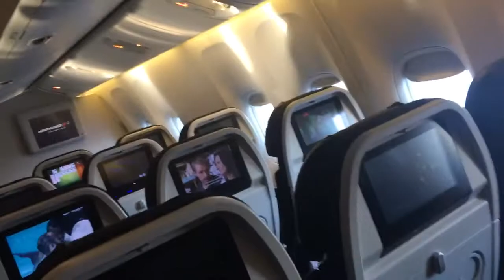Getting off the Air France 777-200ER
We finally arrived at SFO